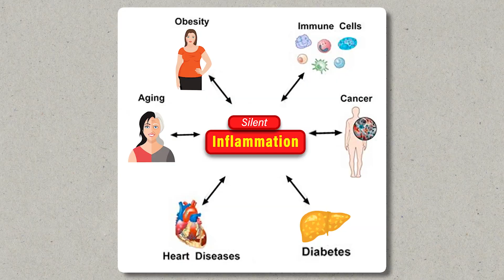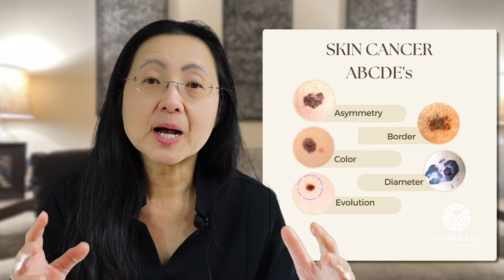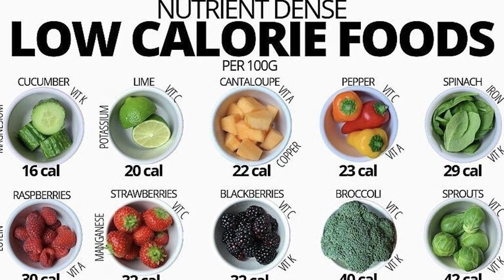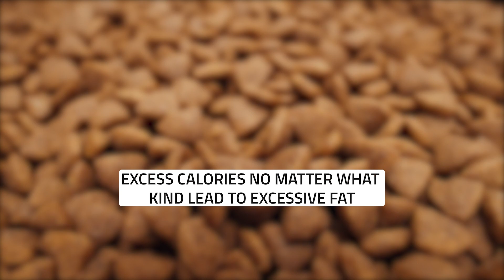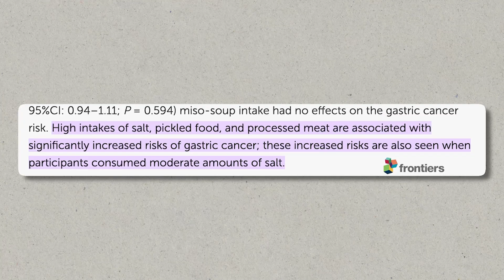5 Bad Habits That Make Your DNA Sick: Prevent Cancer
Are you doing something harmful to your health? These 5 habits can mutate your DNA to cause cancer.♥️ 👀 Next:5 Bad Habits: Lung Cancer and Indoor Air Pollution ♥️Try Dr. Liu's Supplement

VIDEO TOPICS:
00:30 - Smoking, Cooking & Burning & Cancer Risks
02:56 - Cooking with High Heat & Chemical Changes
05:22 - Preserved Salty Meat & GI Cancers
06:00 - Dark Chocolate & Heavy Metal
06:33 - Build Your Fiber Wall 👊